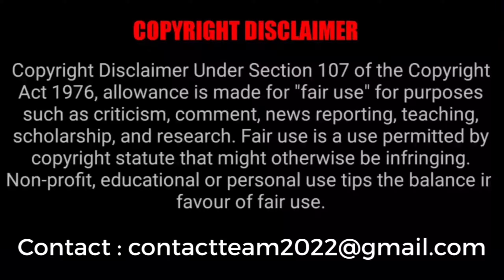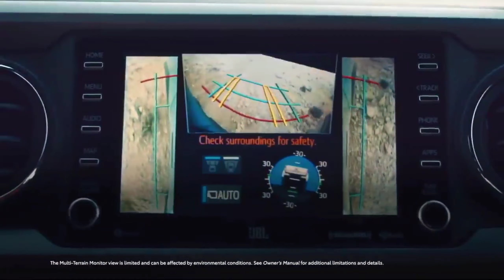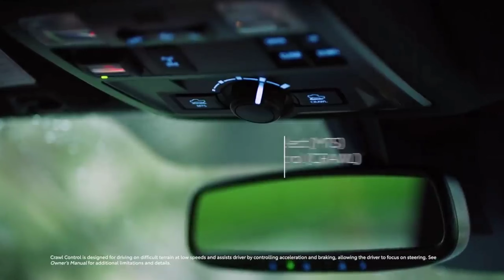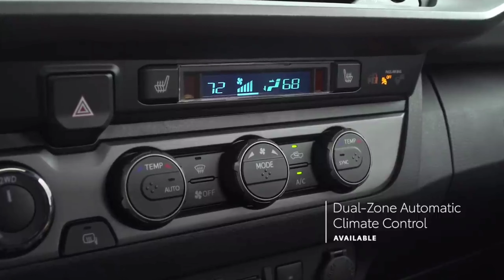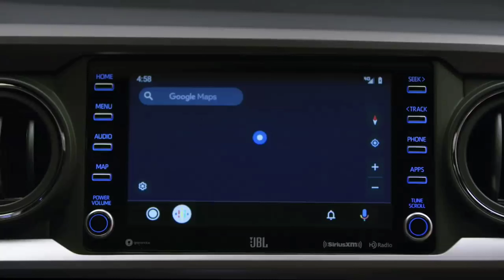ALL NEW 2022 TOYOTA TACOMA INTERIOR, EXTERIOR & OFFROAD | AMAZING TRUCK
Original Video : @toyotausa